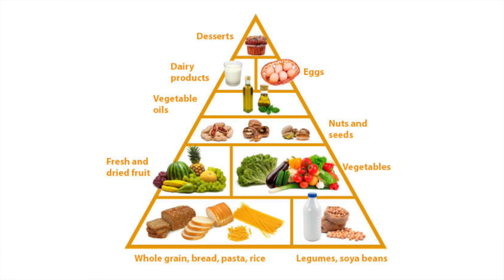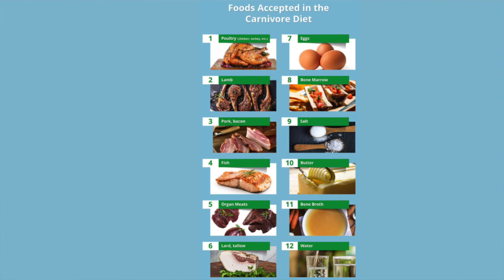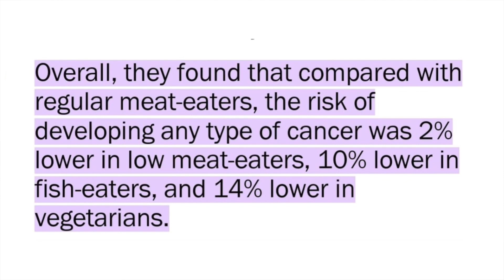ARE HUMANS VEGETARIANS BY NATURE..മനുഷ്യൻ ഒരു സസ്യഭുക്കാണോ അതോ???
പ്രകൃതി നിയമം അനുസരിച്ചു മനുഷ്യൻ ഒരു സസ്യഭൂക് ആണ് എന്ന് പറയുന്നതിന്റെ  സത്യാവസ്ഥ തെളിവുകളുടെ അടിസ്ഥാനത്തിൽ പരിശോധിക്കുകയാണ് ഈ   വീഡിയോ